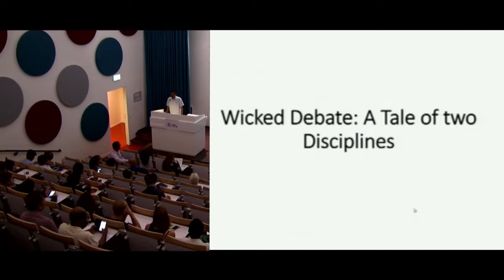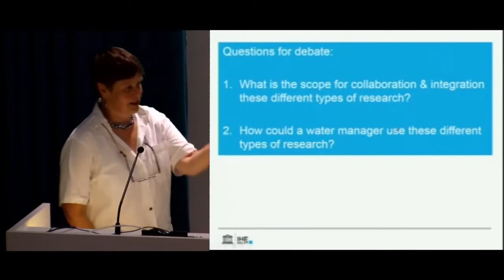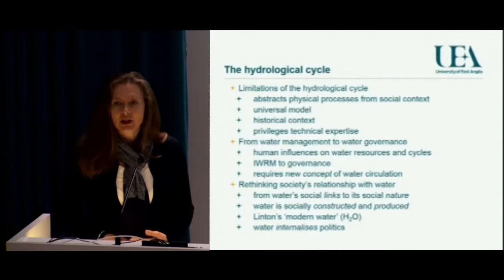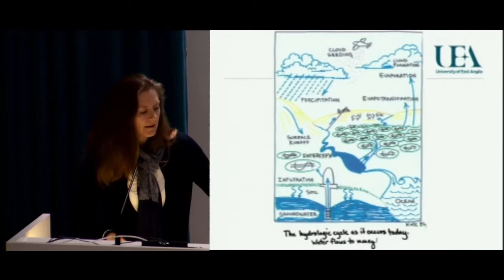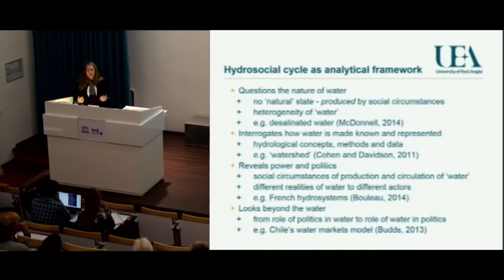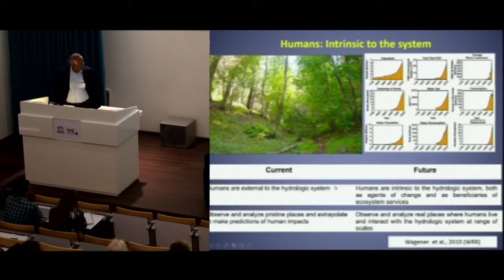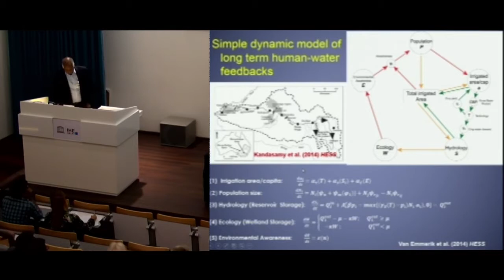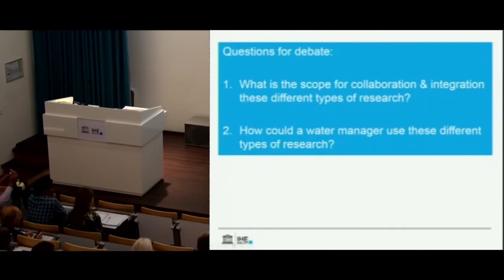IHE Delft 💧 Wicked Debate A Tale of two Disciplines | 20 July 2017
The second Wicked Debate, organized by the IHE Delft PhD community, took place on Thursday 20th July. The speakers, Dr. Jessica Budds and Prof. Dr. Murugesu Sivapalan, presented the topics of sociohydrology and hydrosocial research to understand the dynamics of water and humans.

The moderator, post-doc researcher Anna Wesselink from the Integrated Water Systems & Governance department of IHE Delft asked whether these two disciplines can complement each other in order to advance the understanding of the complex dynamics of water and humans? What is the takeaway /focus for the water professionals at IHE from these disciplines?